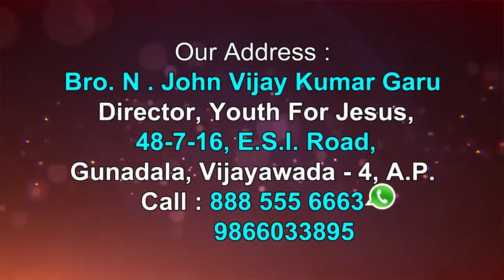Brother John Vijay Kumar garu ||16-11-2019